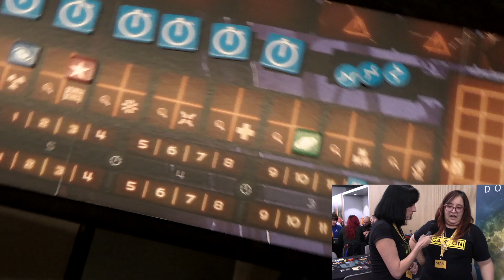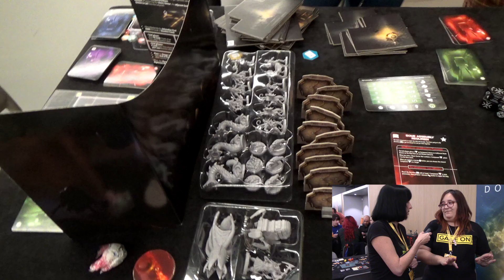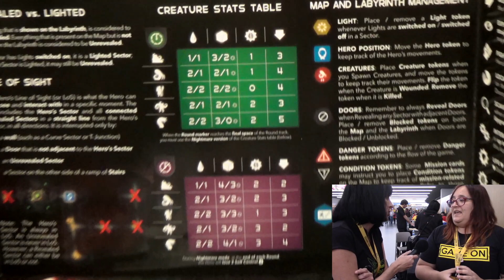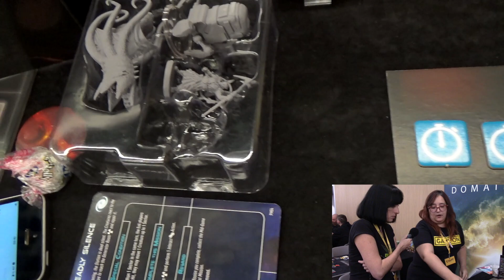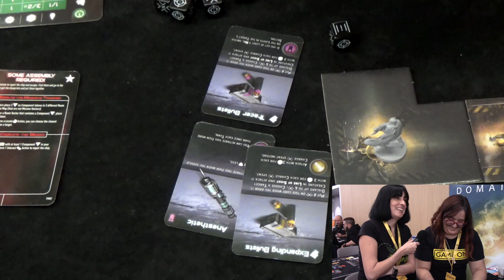Avance de ALONE. Juegos de mesa GAME ON 2019.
Os enseñamos una de las novedades para este próximo 2020, el juego de mesa Alone. Un juego de tipo survival horror, de temática espacial, donde un solitario héroe tiene que sobrevivir a los monstruos y peligros de una nave espacial.

Música